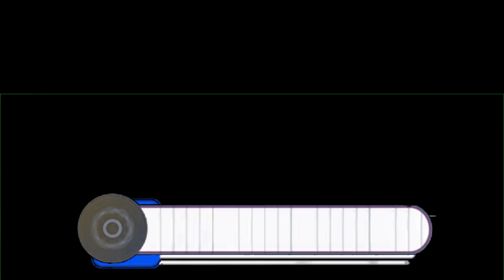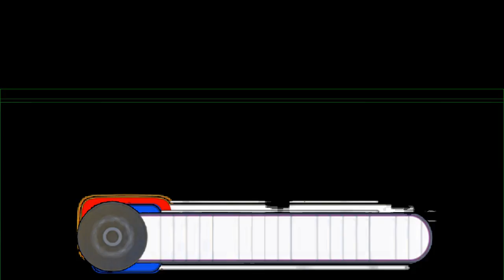ENHANCE YOUR SPIRITUAL BANDWIDTH WITH MUSIC VIDEO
ENHANCE SPIRITUAL BANDWIDTH WITH MUSIC - One of the most beautiful aspects of spirituality is that it can be experienced differently by everyone.

ENHANCE YOUR SPIRITUAL BANDWIDTH WITH MUSIC for some people seek out a more personal connection with their spiritual side by engaging in activities such as yoga, meditation, spending time in nature, or creative expression to enhance their spiritual bandwidth with music

And yet all of the above can assist if done with the presence of mind to watch and really experience the state of being. Awareness is the vital ingredient. Everything else is just expressing the emotional need to experience, and doing so often perpetuates the human condition, instead of addressing it.

When you share a beautiful quote on Whatsapp, Facebook, Twitter, Instagram or Pinterest, take a moment to really let it sink in for YOU in that moment. Turn away from the screen and take a deep breath, thinking about the quote you just read.

This channel runs on the power of TubeBuddy. If you're a Youtube channel owner, Tubebuddy is an essential tool for saving hundreds of hours editing video titles, descriptions and tags.